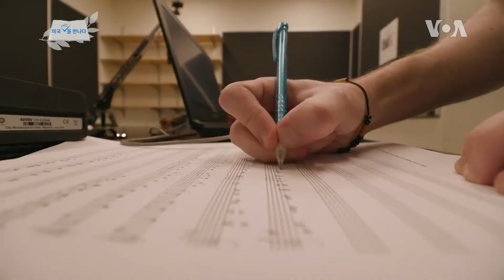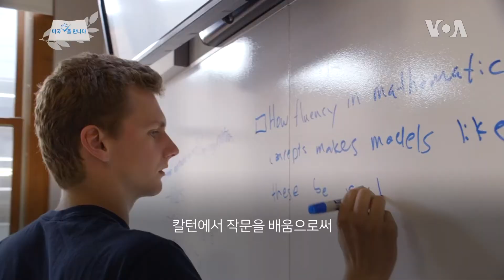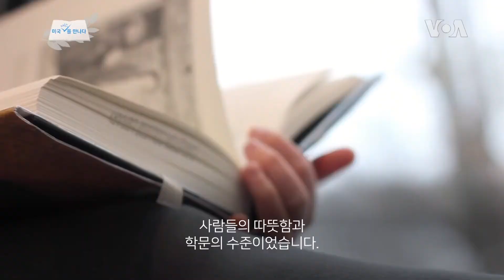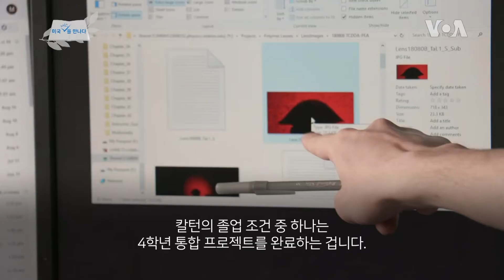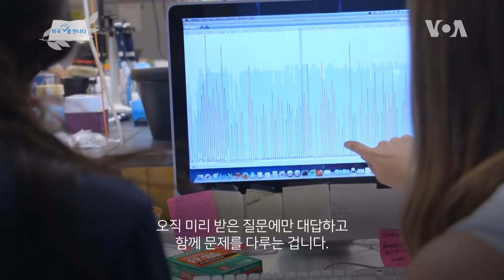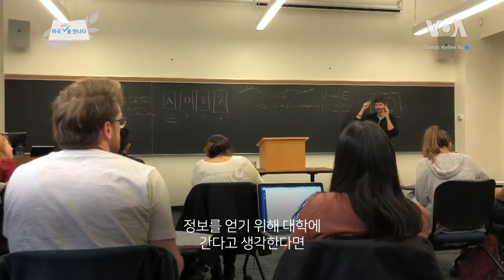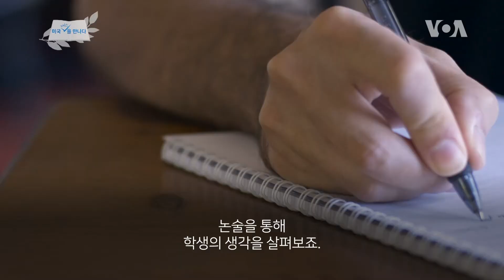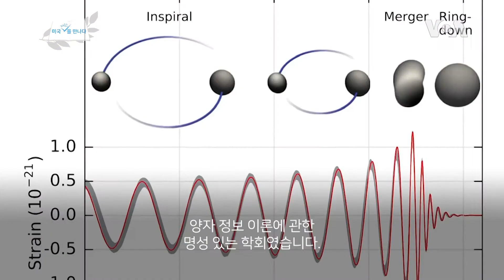[미국 대학을 만나다] 친환경 재생 에너지 캠퍼스, 칼튼 칼리지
전미 리버럴아츠 칼리지 랭킹 9위에 오른 칼튼 칼리지는 학생 수가 2000여 명 정도인 소수정예 교육을 지향하는데요.

적은 수의 학생에 집중한 결과 US뉴스&월드리포트는 칼튼 칼리지를 미국에서 "가장 학생을 잘 가르치는 대학교"로 꼽기도 했습니다.

작지만 강한 학교 칼튼은 또한 캠퍼스의 에너지 대부분을 지열과 풍력으로 조달하는 친환경 캠퍼스를 자랑합니다.